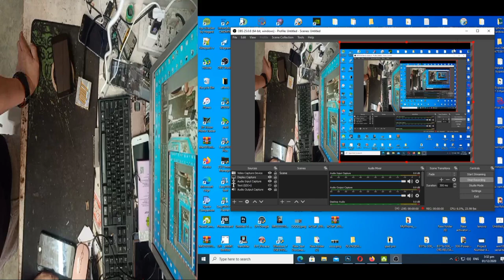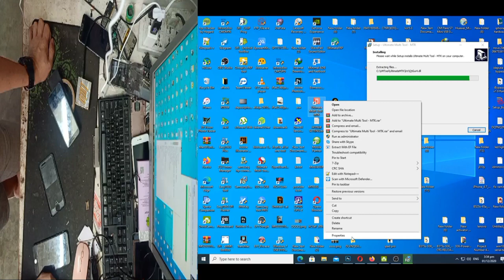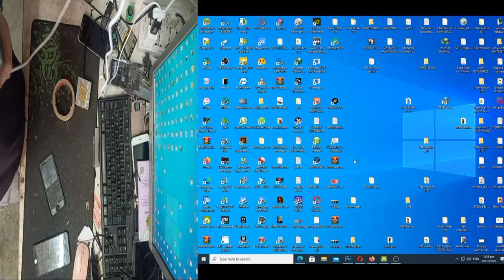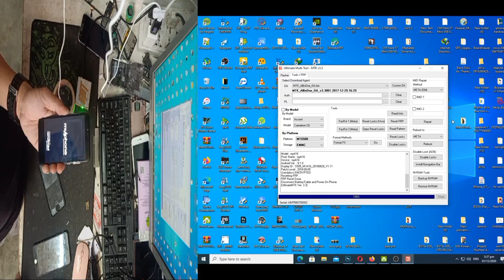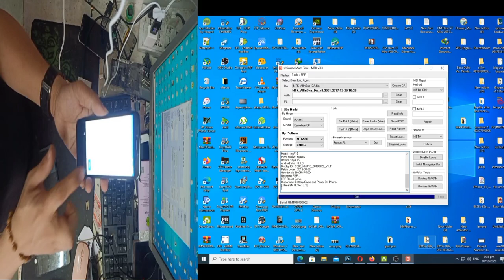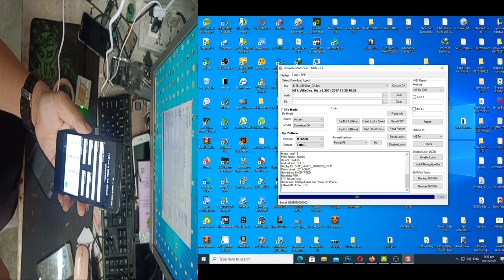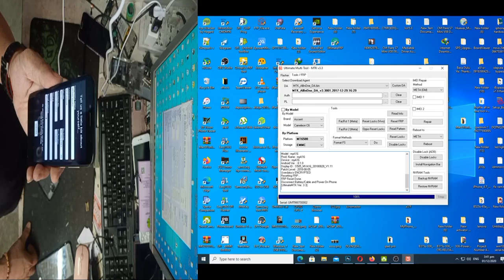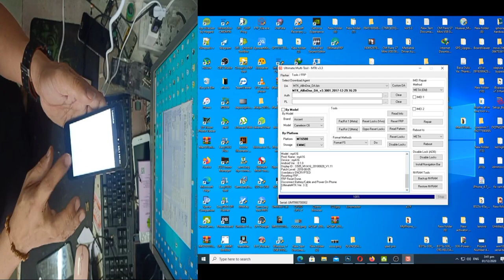MYPHONE A16 REMOVE FRP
GADGET NEED : UMT GSM GADGET